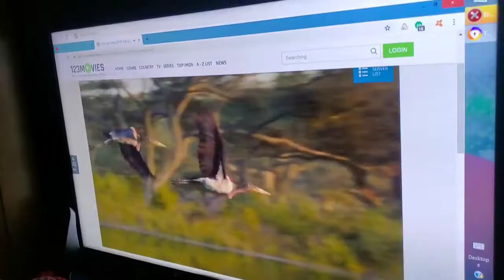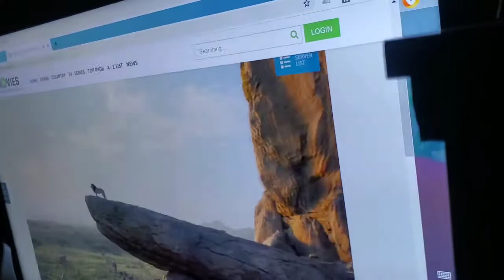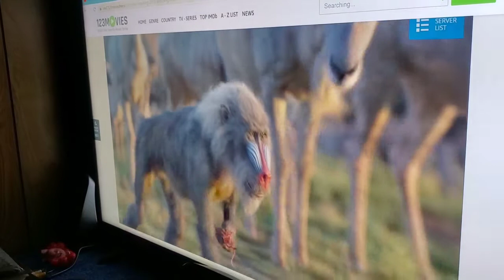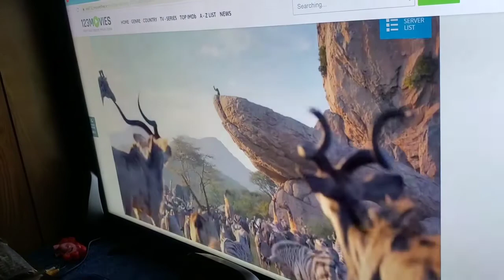Maked Popcorn then watched movie..Homemade Popcorn using a Popcorn Maker Vlog#36